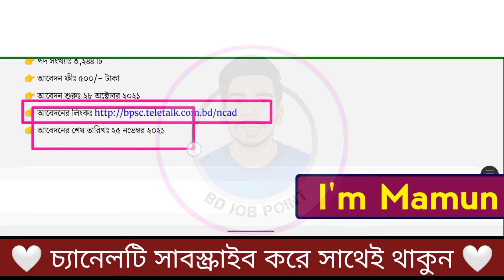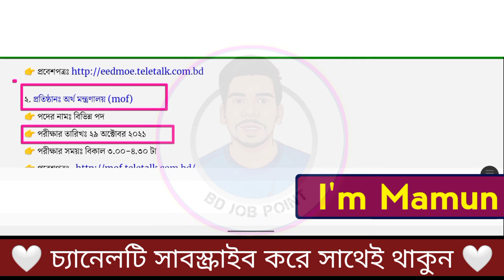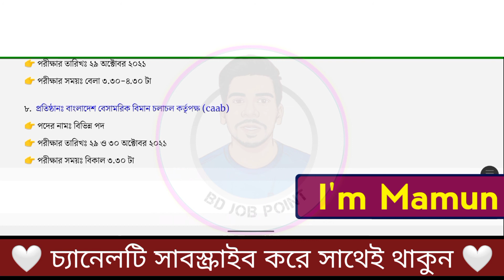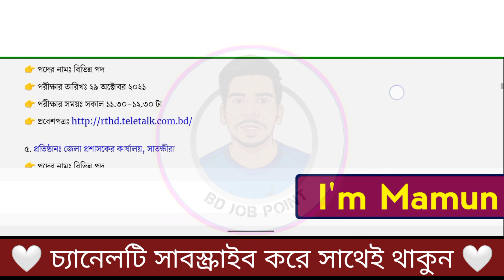Job News #01 - নিয়োগ দিবে সরকারি কর্ম কমিশন || ২৯ অক্টোবর ২০২১ তারিখে ১৭টি পরীক্ষার সময়সূচী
📌 এটা নতুন একটি নিয়ম। Job News #00 পর্ব গুলো খুব গুরুত্বপূর্ণ হবে। এখানে সরকারি বড় বড় চাকরি খবর এবং পরীক্ষার সময়সূচি নিয়ে মিশ্র একটি ভিডিও তৈরি করা হবে। যেটা এখন থেকে ধারাবাহিকভাবে চালিয়ে যাবো ইনশাল্লাহ।